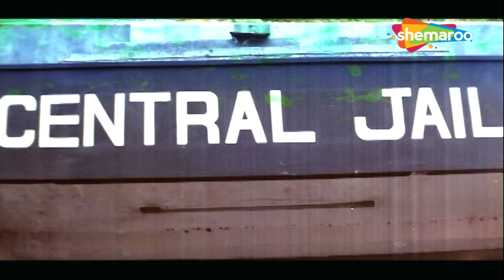Climax - आज बदला लेके ही रहेंगे - Baazi - Dharmendra, Mithun Chakraborty, Rekha - Action HD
brave but reckless police officer is discharged after several warnings. Seeing the opportunity, his rivals murder his family. Aghast, he teams up with Salim to take revenge.

Movie : Baazi
Directed by : Raj N. Sippy
Produced by : K. K. Talwar
Starring : Dharmendra Mithun Chakraborty, Rekha, Ranjeeta, Shakti Kapoor, Madan Puri
Cinematography : Anwar Siraj

Bollywood Comedy
Follow us on: